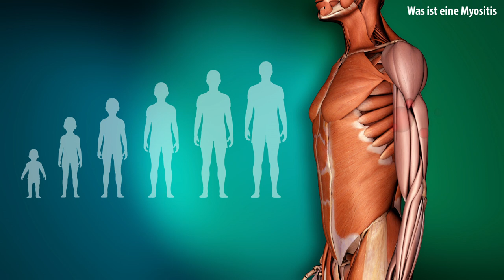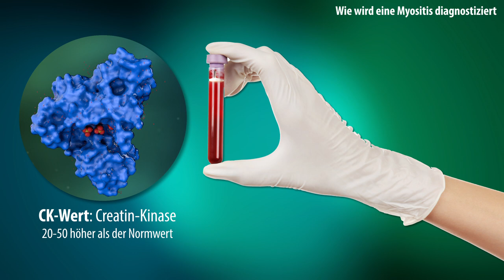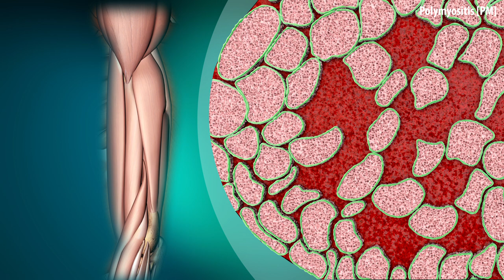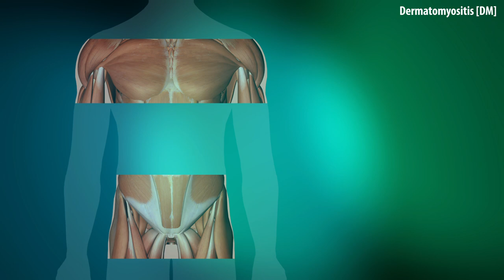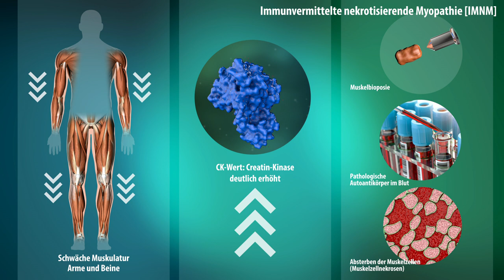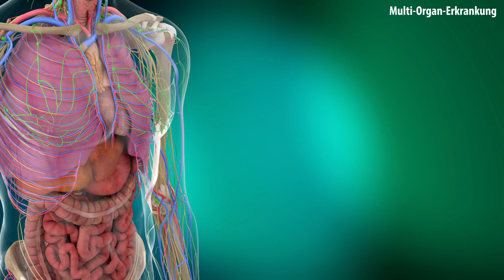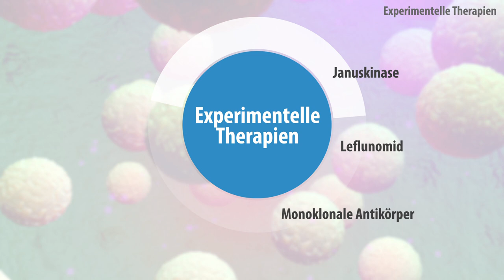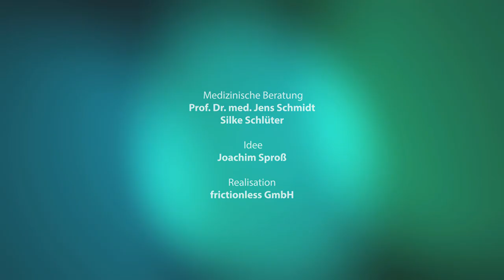Erklärvideo Myositis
Die Reihe der Erklärvideos der Deutschen Gesellschaft für Muskelkranke e.V. (DGM) ergänzt das Video zur Muskelerkrankung Myositis. Ursache, Verlauf und Therapien aller Myositisformen werden ausführlich dargestellt.

Ermöglicht wurde das Video durch die freundliche Unterstützung der AOK.

Für Ihre gezielte Informationssuche (Timeline zum Video):
0:00 Myositis Einführung
0:15 Was ist eine Myositis ?
1:07 Wie entsteht eine Myositis ?
2:05 Wie wird eine Myositis diagnostiziert ?
4:29 Unterschiedliche Formen der Myositis - auch Myositiden genannt
4:33 Polymyositis [PM]
5:17 Einschlusskörpermyositis - Inclusion body myositis [IBM]
6:22 Dermatomyositis [DM]
6:57 Juvenile Dermatomyositis [JDM]
7:46 Immunvermittelte nekrotisierende Myopathie [IMNM]
8:21 Anti-Synthetase-Syndrom [ASS]
9:14 Overlap - Myositis [OM]
9:53 Tumorsuche
10:25 Multi-Organ-Erkrankung
10:55 Therapie einer Myositis
13:17 Myositis Netz
13:47 Physio- & Ergotherapie, Logopädie & Rehabilitation
15:16 Ernährung und andere Präventionsmaßnahmen
17:55 Abspann